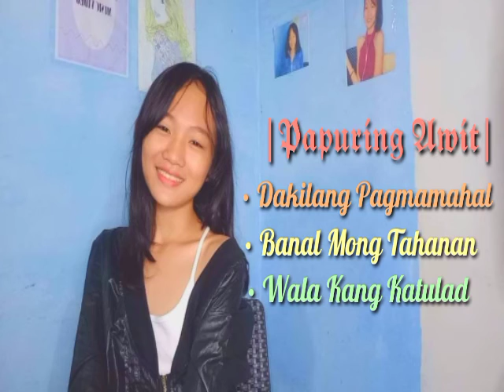Mga Papuring Awit cover by Mariz Tangaran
1- Dakilang Pagmamahal
2- Banal Mong Tahanan
3- Wala Kang Katulad